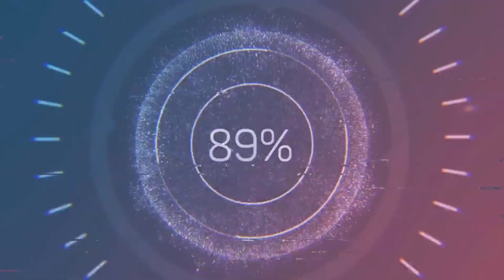UFC4 Doo Ho Choi vs Mileena MK EA Sports UFC 4 PS5